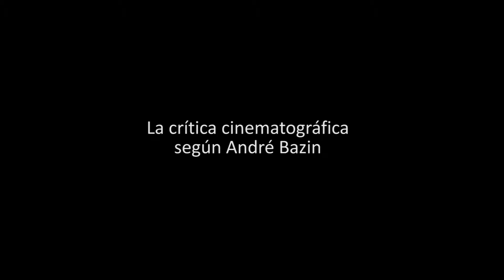Foro de la crítica - La crítica cinematográfica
Foro de la crítica permanente, "Mesa 1. Teoría de la crítica cinematográfica", XV sesión, 2 de marzo 2015, Auditorio MUAC. Participaron Carlos Bonfil, Roger Koza y Eduardo Russo, moderados por el periodista Mauricio González Lara.